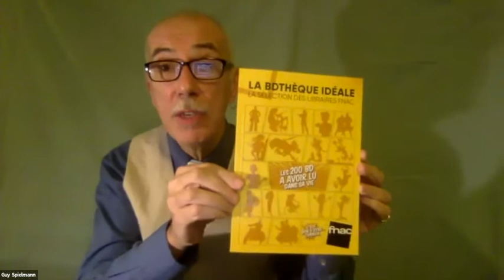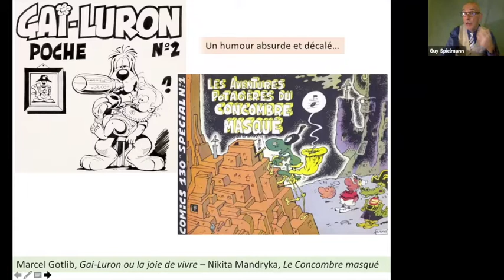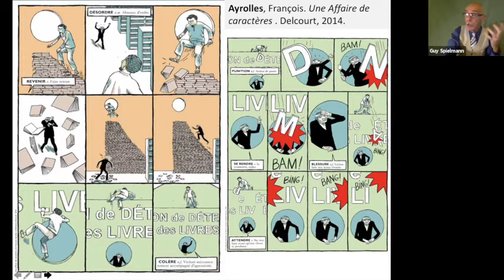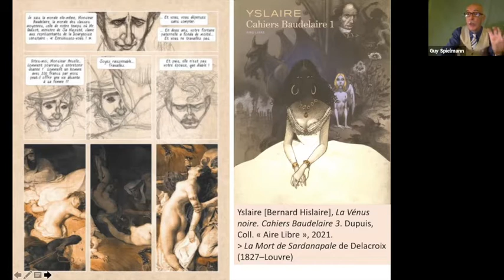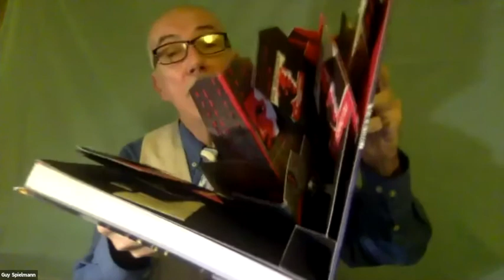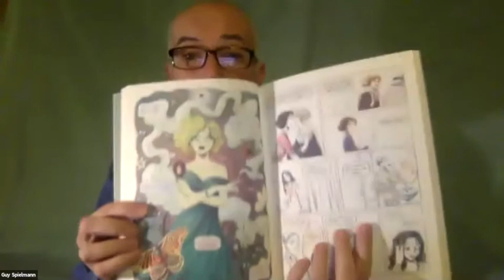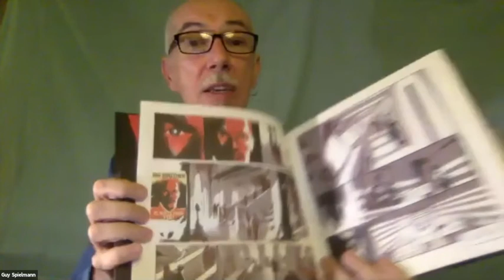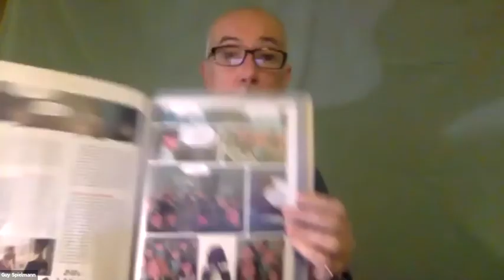La bande dessinée avec Guy Spielmann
L’Alliance Française de Washington a l'immense plaisir de recevoir Guy Spielmann, enseignant-chercheur à Georgetown University, pour une conférence sur la bande dessinée francophone en 2020 : culte de la tradition, passion de l'expérimentation. Cet événement virtuel est entièrement en français.

A propos de l'intervenant

Né à Marseille, titulaire d'un doctorat (PhD) de Vanderbilt University, Guy Spielmann est enseignant-chercheur à Georgetown University. Il a également enseigné en France (Université de Strasbourg, Université Paris Ouest-Nanterre, Université Stendhal-Grenoble, Sciences Po Lille).
Son domaine de prédilection recouvre tout ce qui touche aux arts du spectacle à l'aube des temps modernes, avec un penchant particulier pour la scénographie et les genres non-littéraires tels que le théâtre de foire et la commedia dell'arte. Passionné de culture populaire, il travaille souvent sur les rapports entre connaissance savante et diffusion de masse, notamment sur les représentations des XVIIe-XVIIIe siècles au cinéma et dans la bande dessinée.

Il a publié plus de quatre-vingt-cinq articles et chapitres, ainsi que deux livres d'érudition, essentiellement sur l'histoire des spectacles, mais aussi sur des sujets divers comme les adaptations cinématographiques, le vampirisme ou l'esthétique du punk.

En 1995, il a confondé le forum international sur la bande dessinée (ICAF), qu'il a dirigé jusqu'en 1998, et qui continue d'organiser un congrès annuel Il a ensuite créé un cours universitaire sur la bande dessinée d'expression française, où il initie les étudiants non seulement à l'histoire de la BD, mais aussi à son esthétique et à ses moyens d'expressions propres.